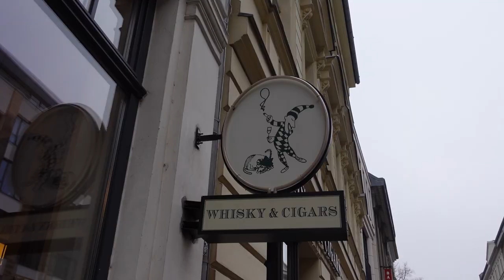Berlin Christmas market, fancy bakery and dog sitting weekend, vlogmas day 18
Saturday Christmas market visit, Sofi bakery brunch and dogssss!
I hope you enjoyed it and see you tomorrow,
Jana